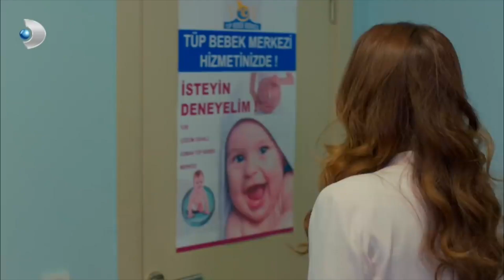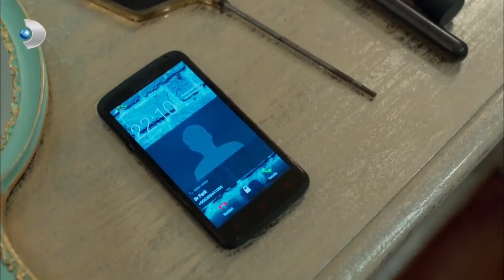Sinan İçin Parti Düzenlediler! - Poyraz Karayel Özel Klip